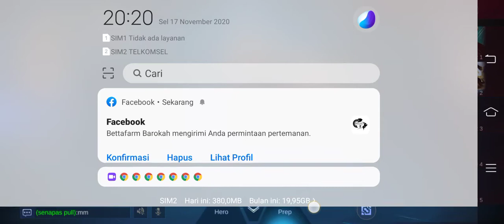Nyoba pake sun